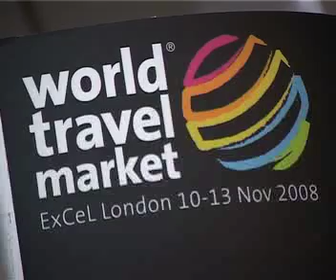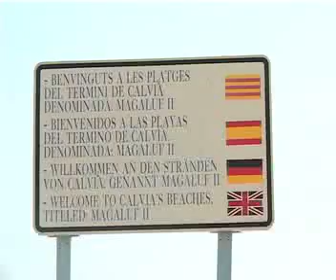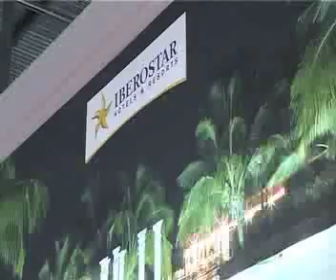HOSTELTUR TV-WTM 08: MERCADO BRITÁNICO / 19-11-08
Perspectivas del mercado británico.